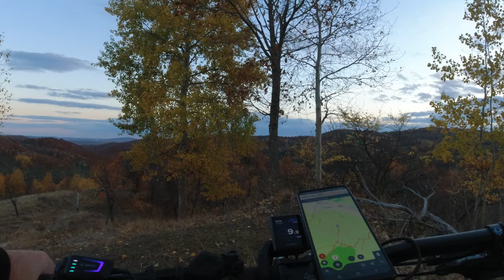Posesti, Poiana Mierlei, seara